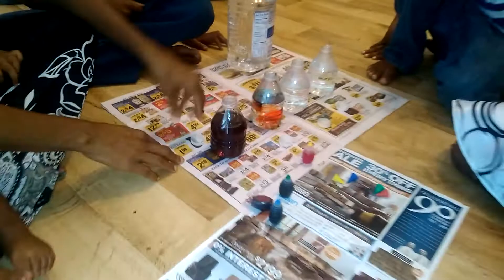Food color and fun! A Royal family addition.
In this video the children have some fun while experimenting with food coloring.